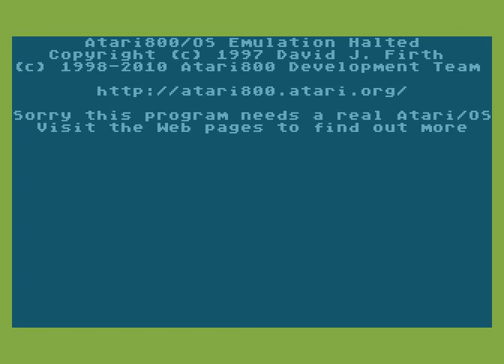Atari XL/XE Longplay [2121] Overflow 2021